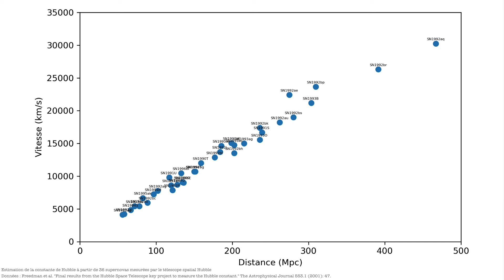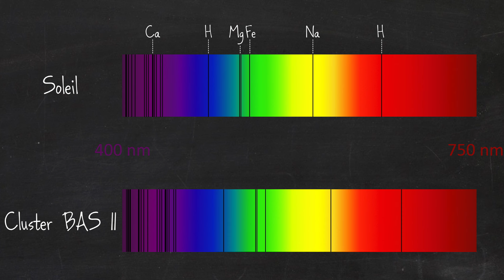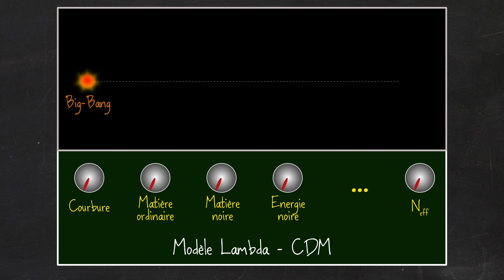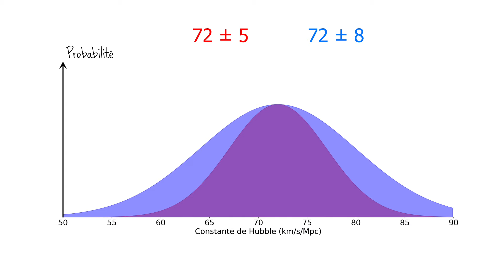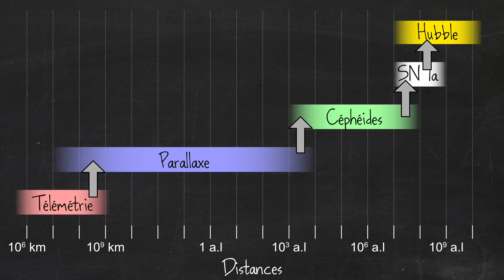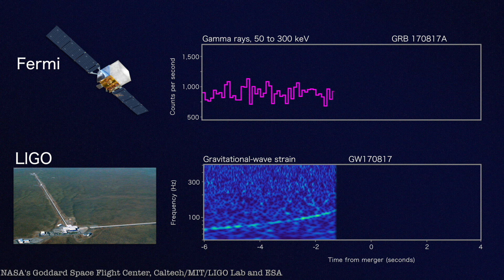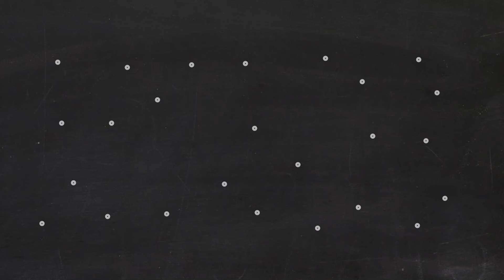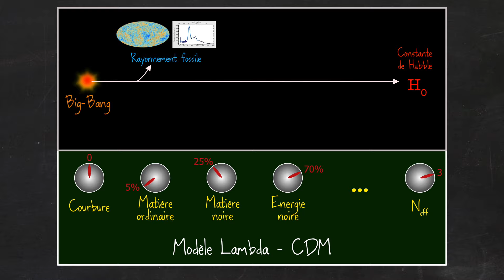LA COSMOLOGIE EN CRISE !? 🔥 Hubble sous tension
La cosmologie serait-elle en crise à cause d'une tension sur les mesures de la constante de Hubble ? On examine tout ça !

Détails et compléments dans le billet de blog qui accompagne la vidéo